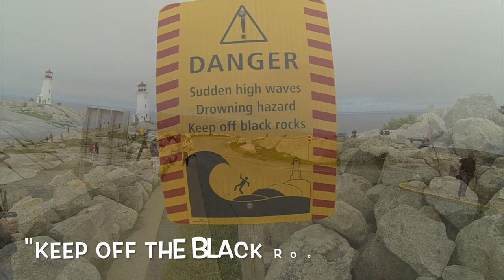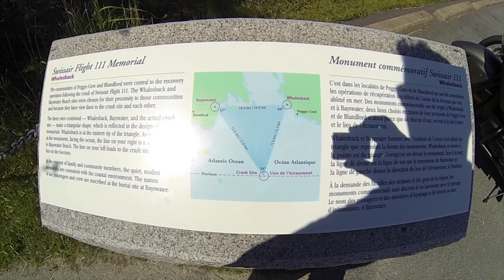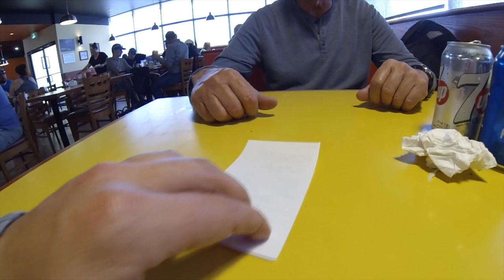Ride & Dine Ep1: MOTO VLOG - Peggys Cove + Pleasant Street Diner, Fathers Day Ride !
Hey ! Here is the first episode of a series i'm planning on doing called "Ride & Dine". Basically I'll be riding and Moto Vlogging with my 2018 Honda Africa Twin, I'll ride to different restaurants, trying out the food and giving it a rating out of 10.
This is Episode 1 and I didn't have an external Mic so I just added in some music during the ride part, we ride to Peggys Cove in Nova Scotia Canada to check out the Rocks, Lighthouse and amazing views ! We stop by a memorial site for Swiss air 111 crash then ride into Dartmouth to grab a Fathers day lunch at Pleasant Street Diner.
If you didn't like the video, I want to hear from you too, constructive criticism is always welcome.
Thanks !!